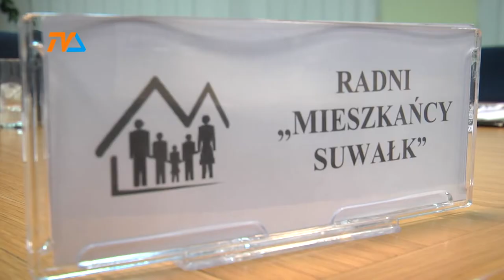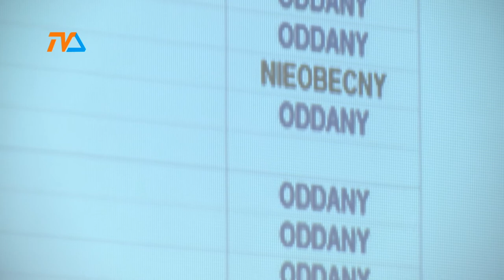XV sesja Rady Miejskiej już w środę |TVSUWAŁKI